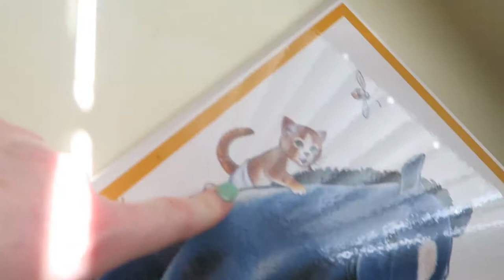CATS IN DIAPERS? | VLOG #340 | February 26-27 | 2018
Monday is Crazy Sock Day (..and forget-food-in-the-crockpot-day 😳), Tuesday We Make an Omelette (sooooooooooooooooooooo goooooooooood) & Cara Snags Her Ticket to The Social Shake-Up Show (sooo excited ..I just can't hide it!!), this is Vlog #340!

THUMBS UP for how excited Jonah gets about such small stuff! I love that kid!!

QoftheDay: What is the biggest thing you accomplished today?

"I'm So Excited" by The Pointer Sisters

Type "I'm so excited, and I just can't hide it"  in the comments if you read this far.

DO IT!